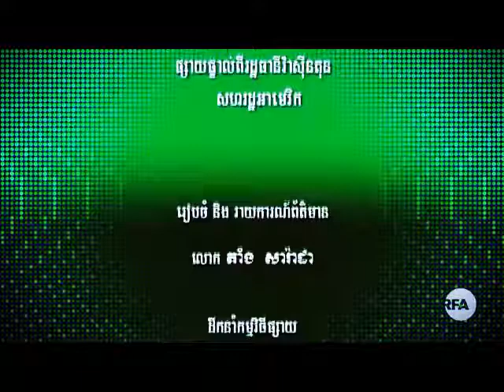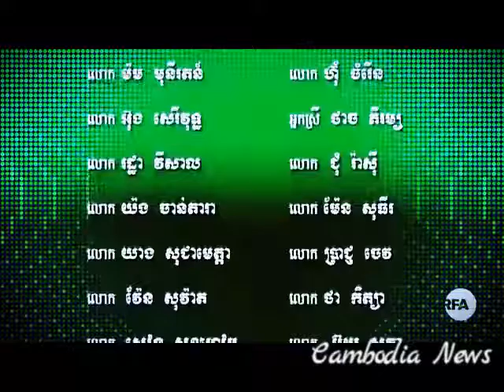RFA TV Cambodia News April 11, 2017